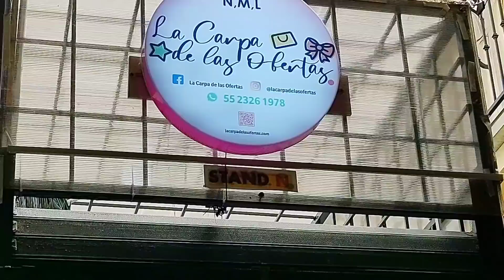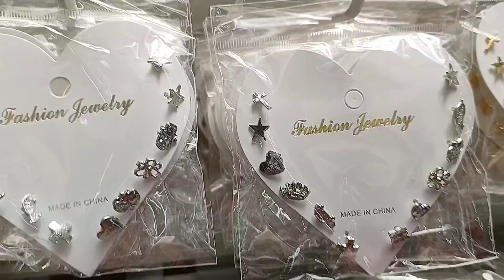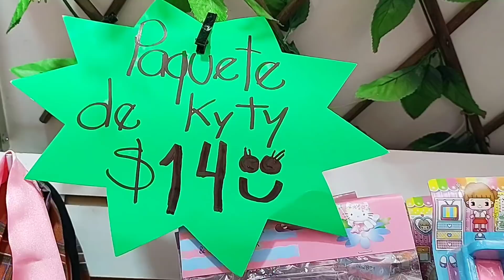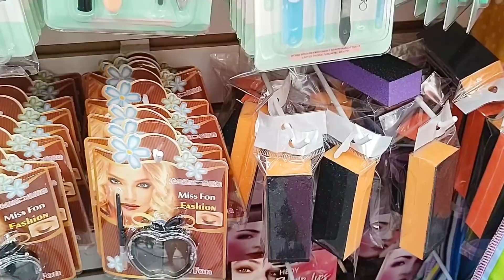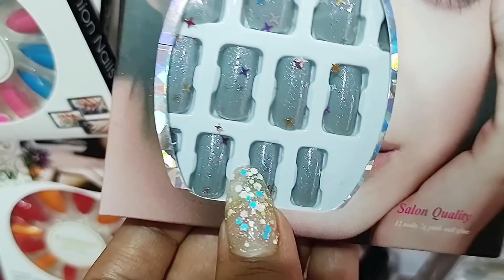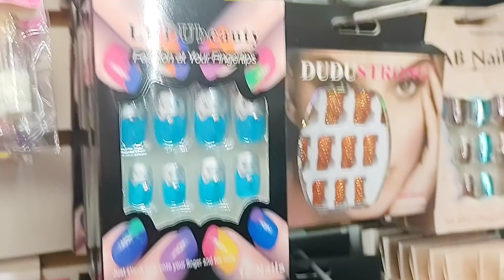La Carpa de las Ofertas! Lo NUEVO a un Sólo Precio/Ideal para Negocio/ Extra Barato/Vídeo Reciente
TIENDA MENUDISTA
todo a $7 pesitos a excepción de lo que ya traiga precio.

LA CARPA DE LAS OFERTAS
REPUBLICA DE GUATEMALA 76 LOCAL K,L,M,N